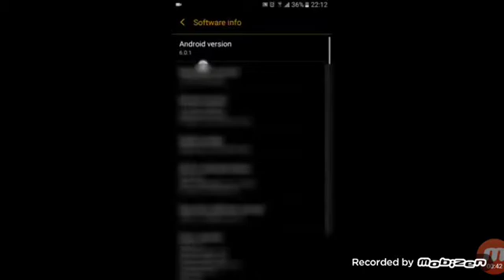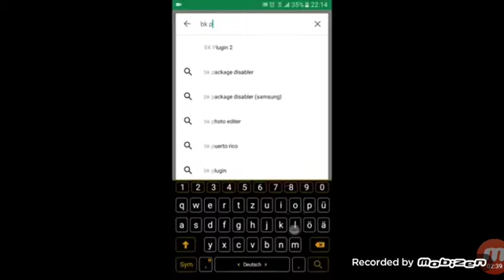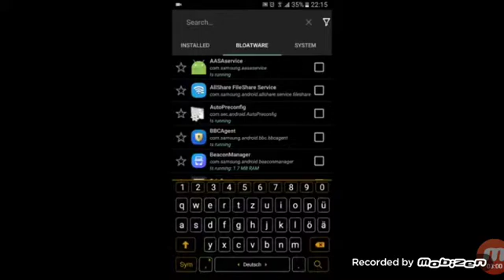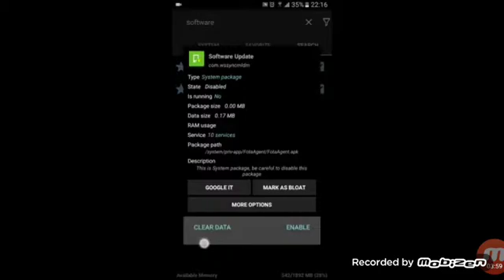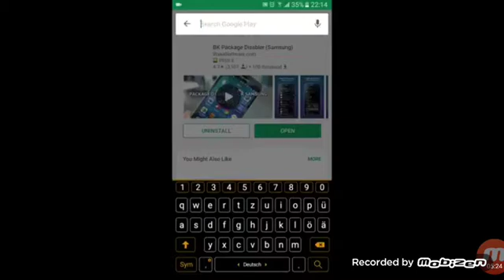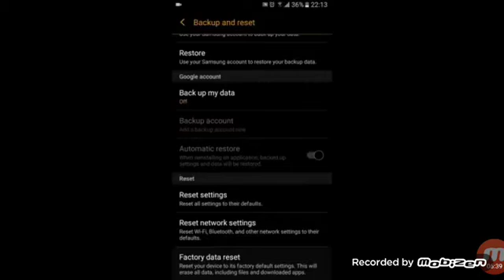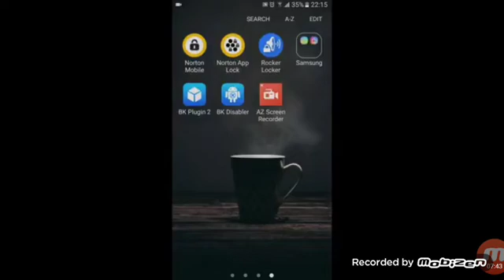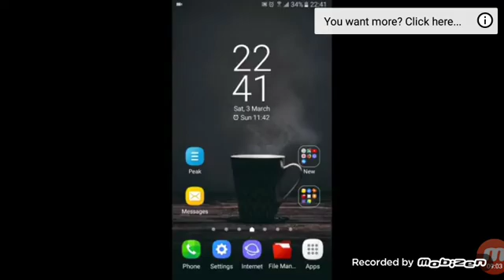How to remove Samsung software update notification - Phone tips - part 1